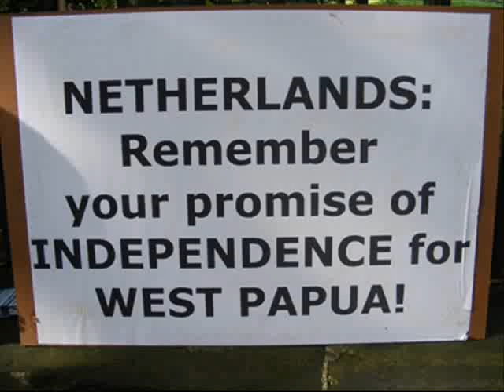Unclesam - Hey Papua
Free West Papua _ F*ck indonesie.!!!